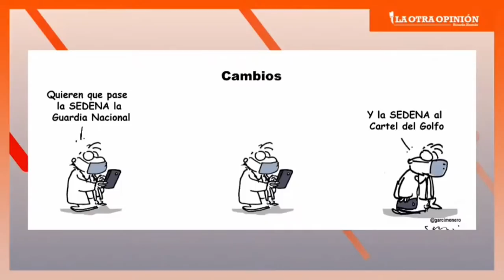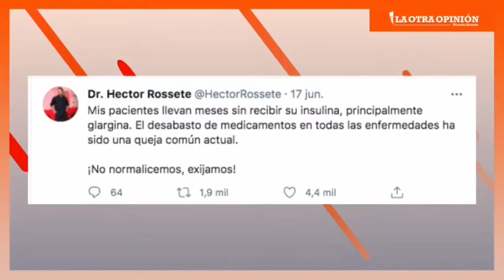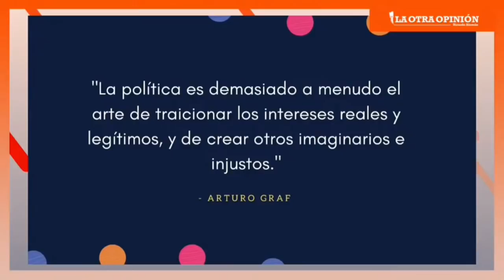Las etapas de la tragedia | Moneros